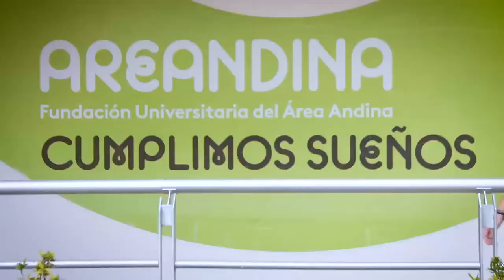A BUEN RITMO SE ADELANTA PROCESO DE CONSTRUCCIÓN DE POLICÍA METROPOLITANA Y SACÚDETE AL PARQUE EN VA